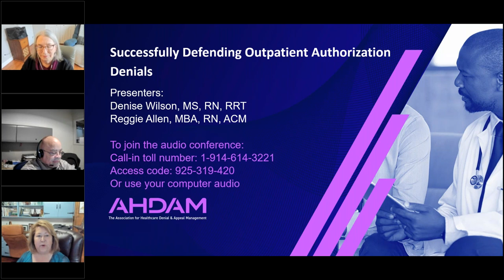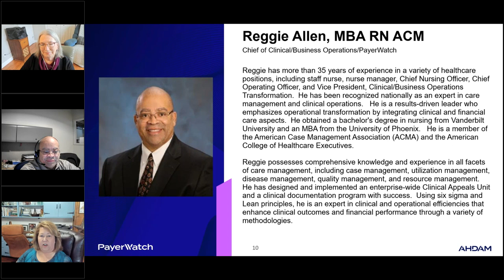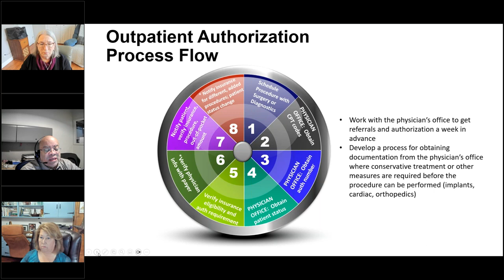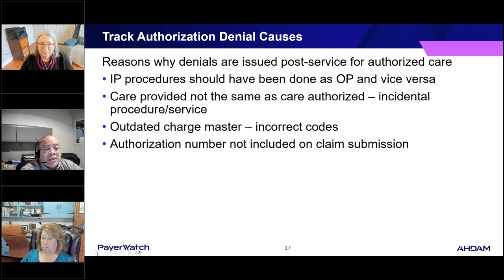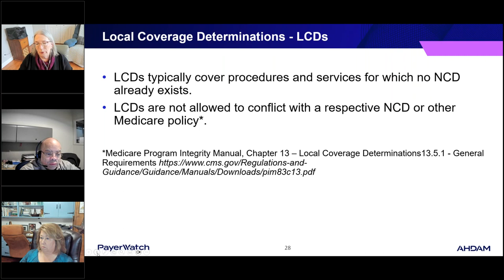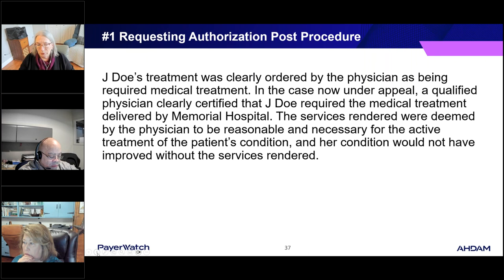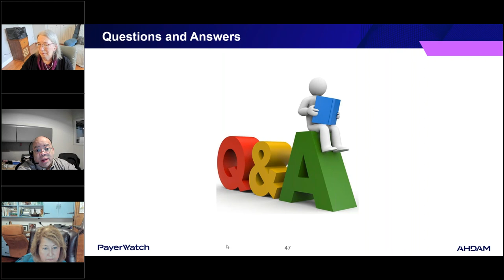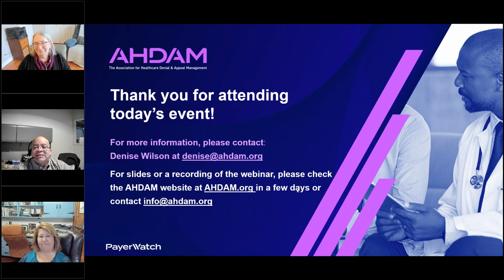Successfully Defending Outpatient Authorization Denials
Obtaining preauthorization for outpatient services is vitally important in avoiding denials. But, even when preauthorization is obtained, denials can still occur. Denial and appeal management professionals must become experts in navigating the sea of outpatient preauthorization processes, denials, and appeals. Join us as experts in the field discuss ways to prevent authorization denials, how to hold payers accountable for delayed decisions, and strategies to defend outpatient authorization denials.